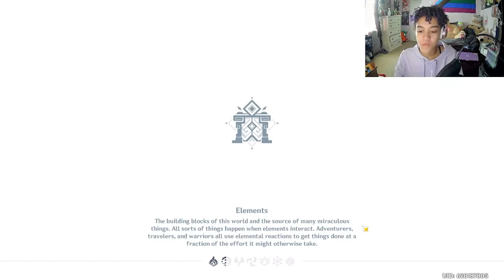Dvalin's Tears || Genshin Impact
Watch as Jay forgets how to speak while fighting their way to acquire Dvalin's tears!